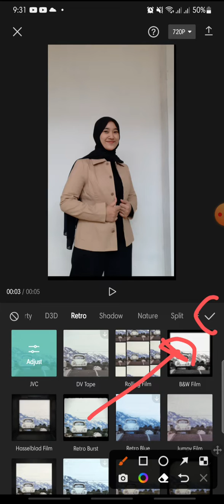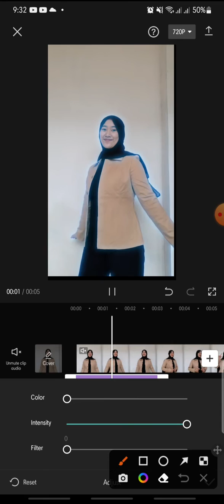JVC Effect On CapCut Apps